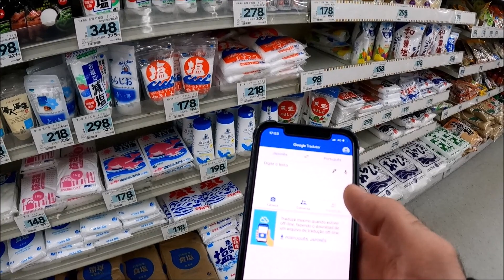NEM SEMPRE FOI ASSIM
INSTAGRAM DA EMPADINHAS DI VIVI